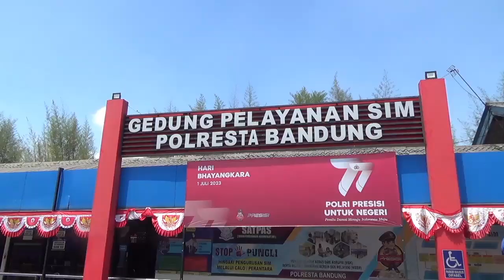POLRESTA BANDUNG RESMIKAN UJI TES SIM